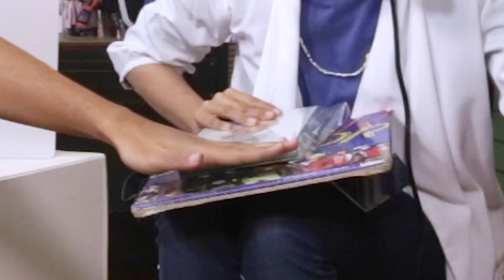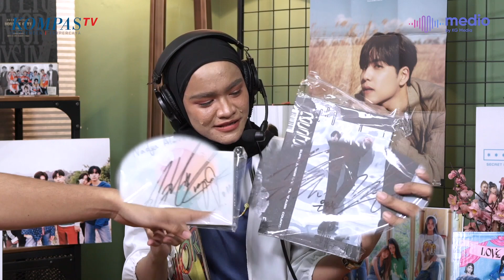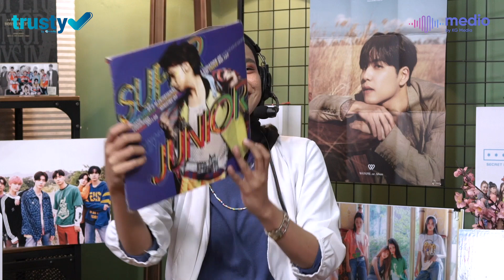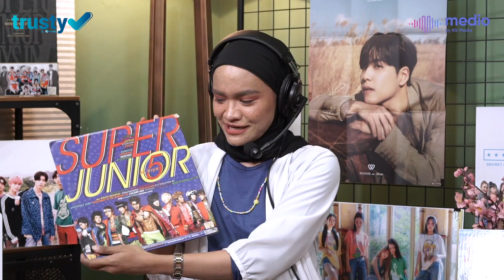Throwback Super Junior bareng E.L.F Sejak Dini: Koleksi Merch Lengkap!!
18 tahun debut, boy grup generasi kedua ini emang yang paling bombastis deh kayaknya. Apalagi lagunya yang sorry, sorry iconic banget ya langsung auto connect sama SUPER JUNIOR! Atau bahkan ada yang kayak Nadya udah jadi E.L.F sejak dini? Atau malah relate rebutan photo card?

Host : Elgeen Frydianto
Narasumber : Nadya

Dengarkan beragam podcast lainnya dari MEDIO by KG Media yang bisa kamu dengarkan di sini :